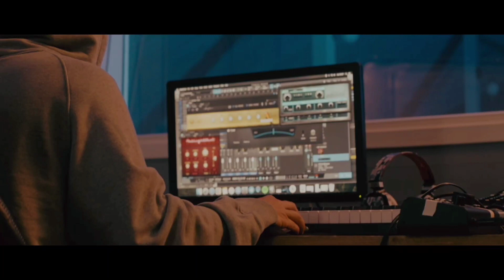K-391 vs Alan Walker ft Victor Crone - Lonely World (MashUP) | 2022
Lonely World (Mashup by Fe La)

Credits
Video/Song